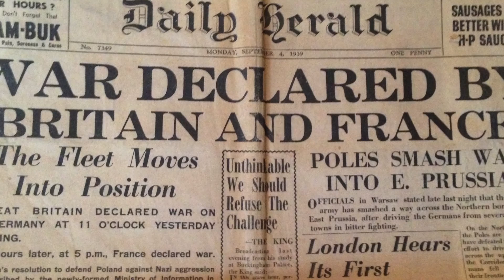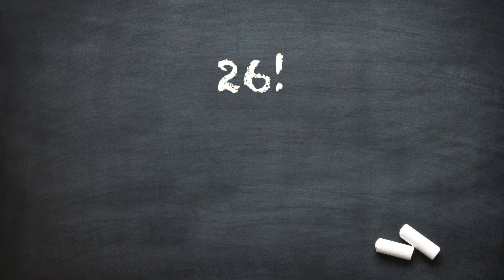Year 9 Maths World UK Schools Competition 2016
An insight into the life of mathematician Alan Turing - by Tily, Tatziana and Alisha.